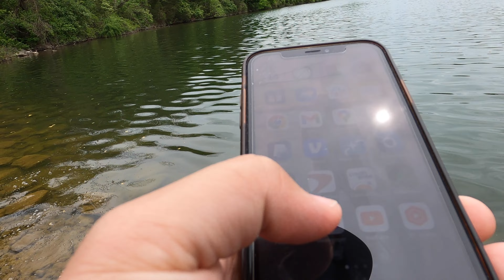Fishing Adventures with Richer | 1v1 and I Beat Him | Also looking for Giant Crappies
A nice day fishing with my buddy Richer
Thanks for chilling with me